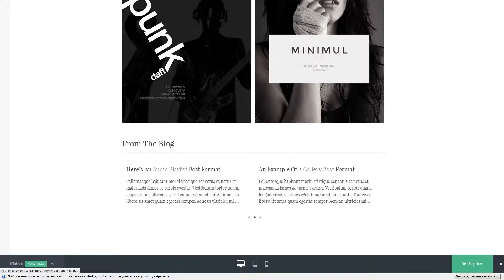Minimul Premium WordPress Theme